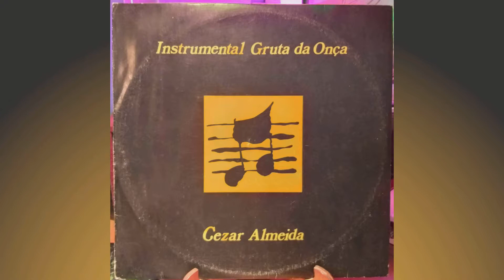Cezar Almeida - Amanheceu (1994)